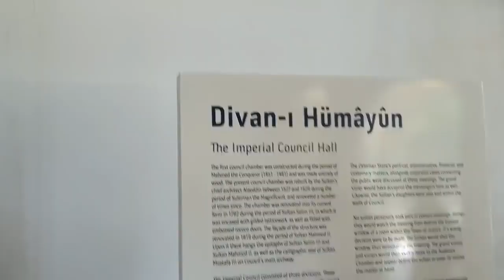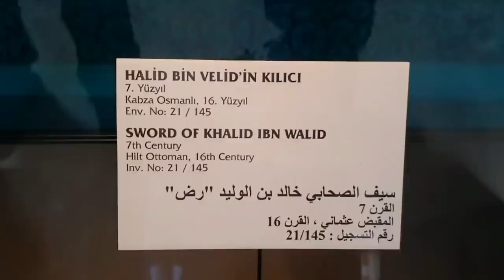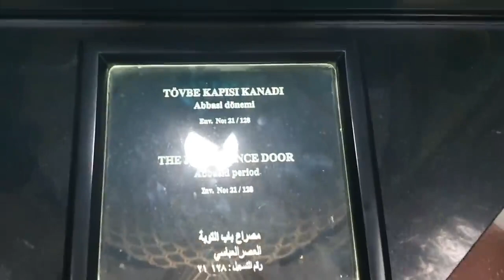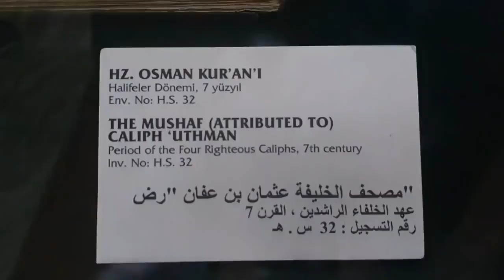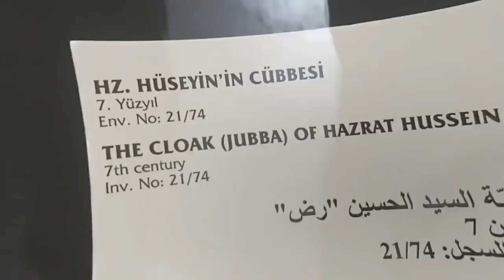Topkapi Palace Museum Islamic Sacred Relics Istanbul Turkey 4K